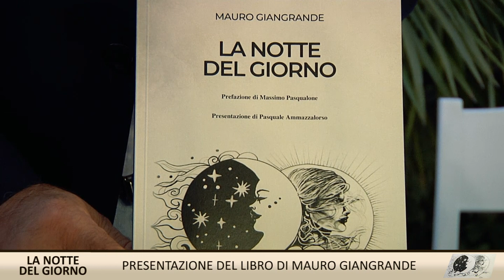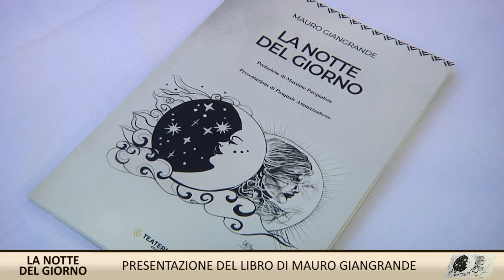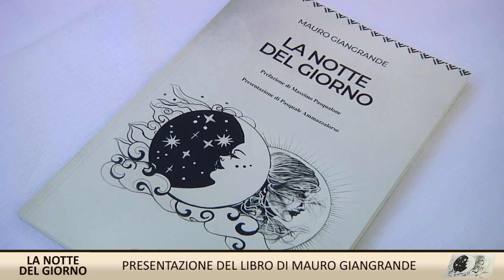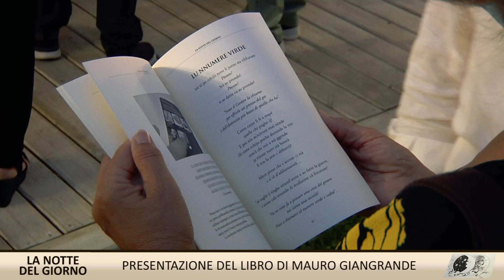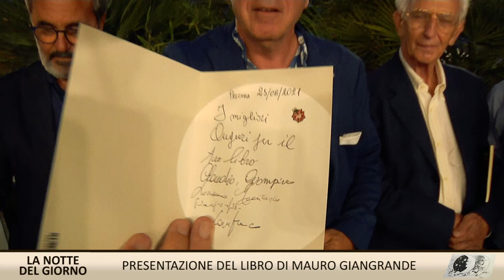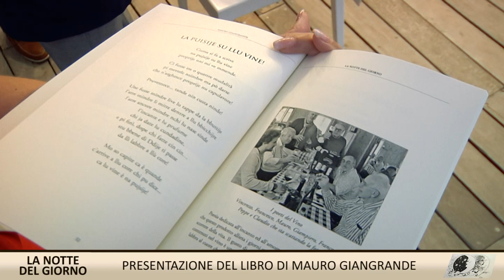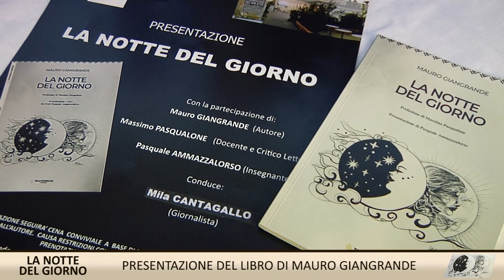LA NOTTE DEL GIORNO - sintesi della presentazione del libro di Mauro Giangrande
In questo video, la sintesi dell'evento di presentazione del nuovo libro di Mauro Giangrande LA NOTTE DEL GIORNO - Teaternum edizioni, svoltasi presso il Lido Beach di Pescara il 25 Agosto 2021